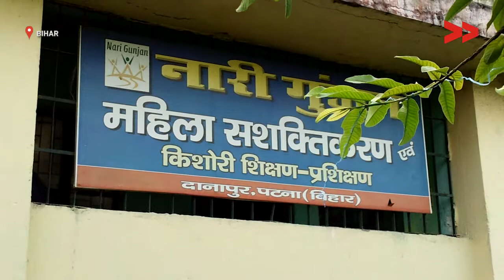Rikhiyasan Rath: The Journey from Oppression to Knowledge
Originally known as Rikhiyasan the history of this community tells us of a rich background with tribal origins. To revive the past and imbue the community with new hope, Nari Gunjan, an NGO based in Bihar has launched a unique initiative--a mobile vehicle which acts as a school, a library, a resource centre and an awareness drive about the community and its past. Founder Sudha Verghese says “I chose this community because I felt they were most in need. Very few in this community go to school. Among the girls, almost none. So it’s important to educate them. I work with the weakest caste. Even today changing people’s mindset is the most important and most difficult task.”

This video is a joint production of Video Volunteers and Vikalp Sangam.